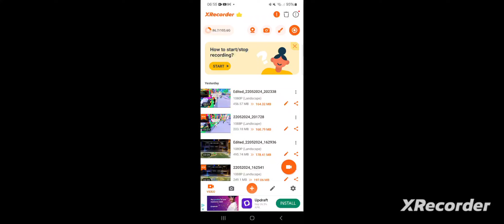playing rocket leauge mobile 📱 gameplay